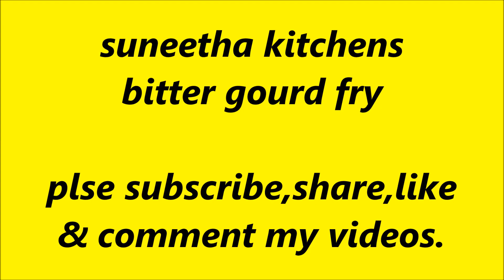bitter gourd fry/ కాకరకాయ వేపుడు /how to make karela fry/bitter gourd fry for sugar patients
WELCOME TO SUNEETHA KITCHENS
TODAY'S RECIPE-BITTER GOURD FRY
INGREDIENTS;
bitter gourd-500grms
chilley powder-2tbs
dry coconut powder-3tbs
salt-as per the taste
turmeric powder-1/2tbs
oil- for dep frying.
roasted cumin seeds powder-1/2tbs
curry leaves-few
popu-2tbs
sliced onions-1small

PREPARATION MRTHOD FOR BITTER GOURD FRY;
first,take the bitter ourds,wash & chopped it into round slices.
in a bowl,add bitter gourd slices & add turmeric powder & salt,mix it well.squeeze well & keep aside for 15mins.
after 15mins,bitter giurd slices are releases the juice.
now,drain off the water.
then,heat the pan in a oil for deep frying.
once the oil is over medium hot,add bitter gourd slices & fry them to change the colour in golden bown.
repeat the process to the remaining slices.
now,heat the another pan & add 2tbs of oil.
add popu,curry leaves & sliced onions.
next add turmeric powder,fry for 2mins.
now,add fried bitter gourd slices & mix it well.
add dry coconut powder,chilley powder & salt as per the taste.
add roasted cumin seeds powder & cook for 3mins on low flame.
after 3mins,fry is ready to serve.
CRISPY & TASTY BITTER GOURD /KAKARAKAYA FRY IS READY.